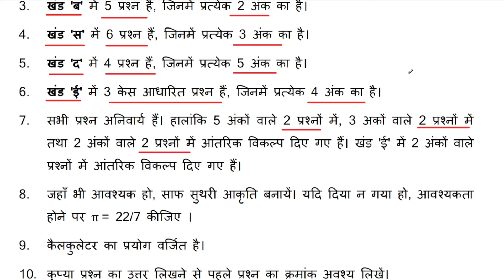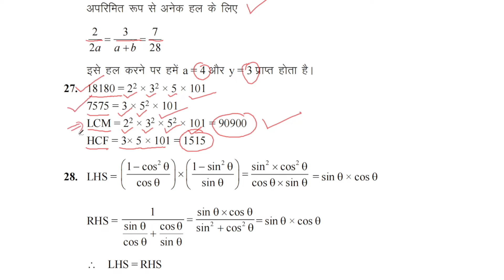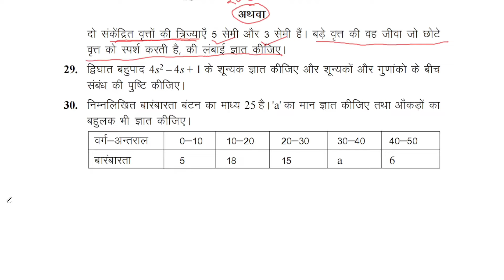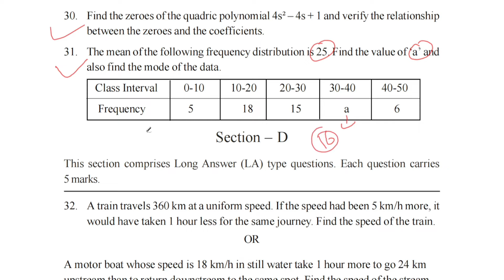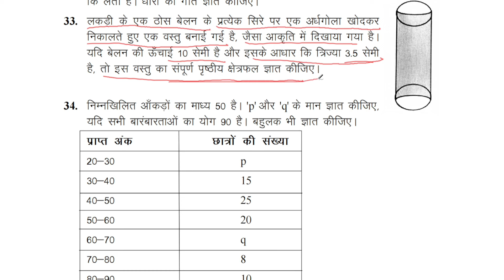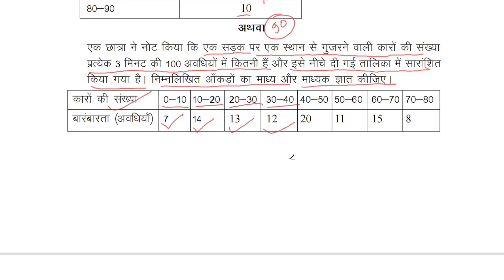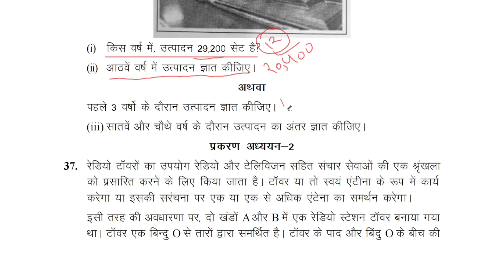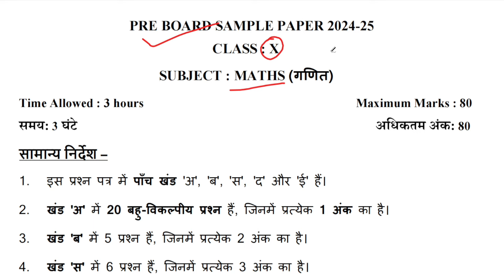class 10 maths sample paper 2024-25 | class 10 maths pre board paper 2024-25 | paper 2 part 2